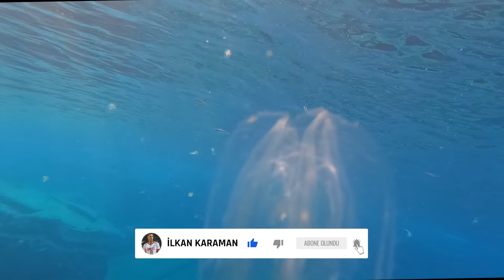Dev Fulya Balığı | Foça Dalışı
Arkadaşlar merhaba, bu haftaki videoda Foça'da yeni keşfettiğim bölgede dalış gerçekleştirdim. Üzerine harika balık dürüm ve enfes burger tarifimizi yaptım. Ben çekerken çok keyif aldım, umarım siz de izlerken keyif alırsınız. İyi seyirler.